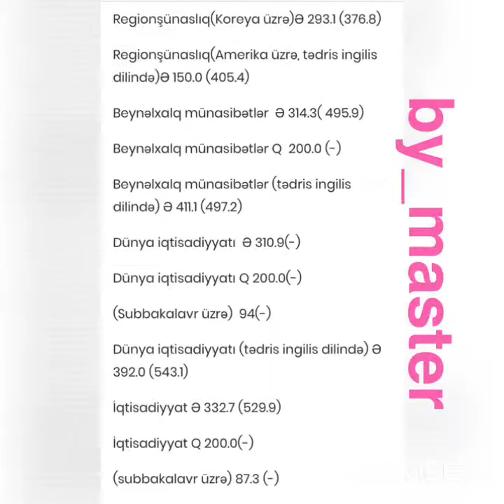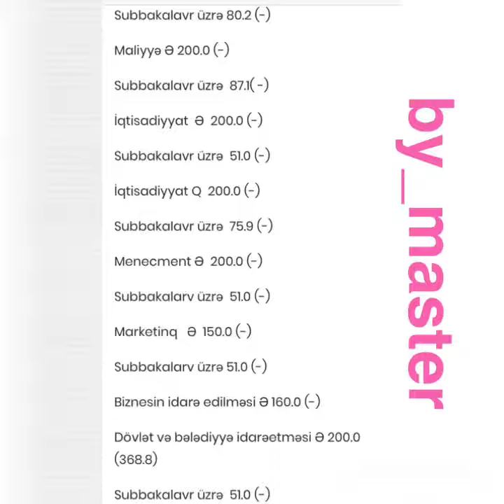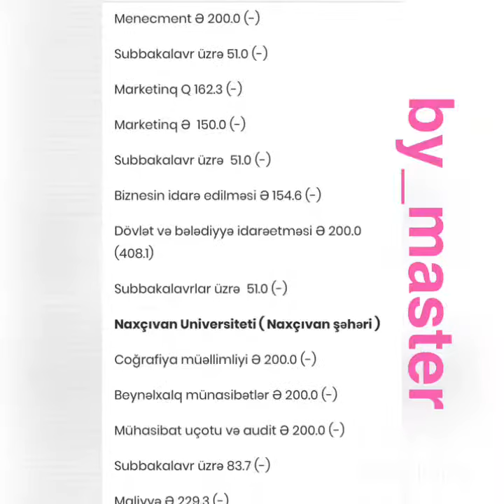2020-2021 Tedris ili 2-ci qrup Ixtisaslar(Keçid ballari) Tam siyahi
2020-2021 Tedris ili 2-ci qrup Ixtisaslar(Keçid ballari) Tam siyahi